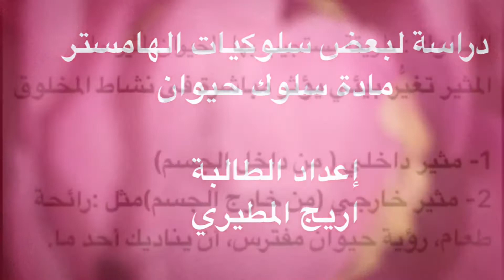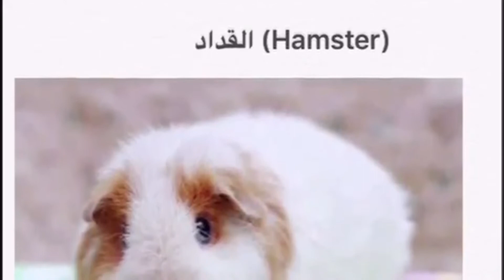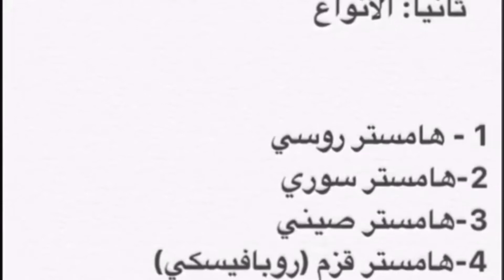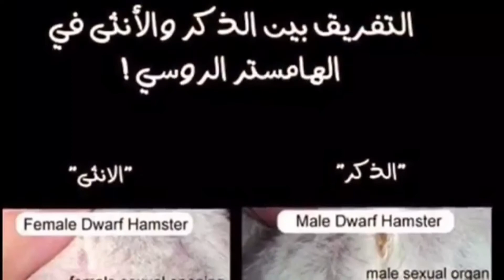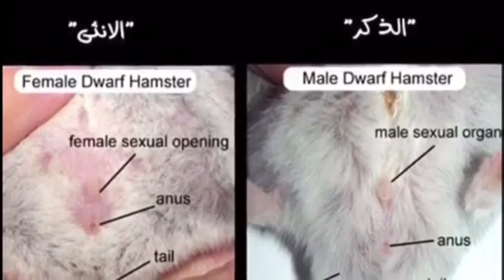دراسة لبعض سلوكيات الهامستر مادة سلوك حيوان ف1 عام 2016 قسم الأحياء - كلية العلوم - جامعة القصيم